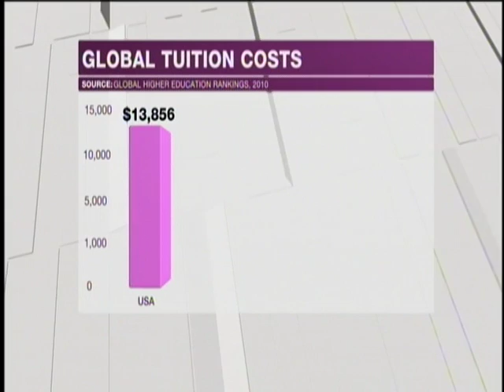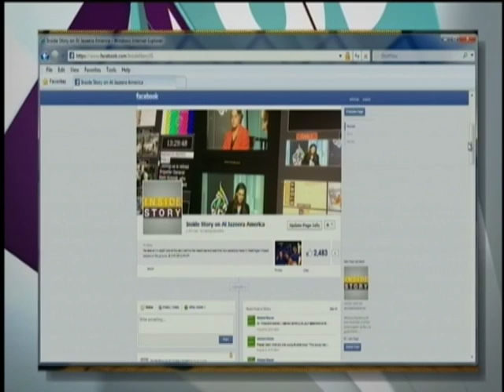Al Jazeera America | Inside Story | Student Debt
Aired on Al Jazeera America on August 23, 2013, Inside Story host Libby Casey discussed student loan debt in America with recent grad, Fiona Teng, and panelists, David Bergeron, Natalia Abrams, and Neil McCluskey.

Twitter tags: @AJinsidestoryAM, @libcasey, @feeteng, @nataliaabrams, @studentdebtcrisis,